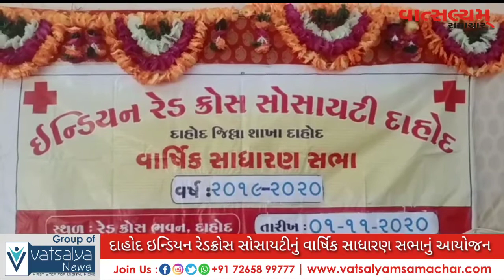દાહોદ ઈંડિયન રેડક્રોસ સોસાયટી નું વાર્ષિક સાધારણ સભાનું આયોજન કરવામાં આવ્યું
ઈંડિયન રેડક્રોસ સોસાયટી દાહોદ જિલ્લા શાખા 48 મી વાર્ષિક સાધારણ સભાનું આજરોજ રવીવારના દિન નિમિત્તે ઇન્ડીન રેડક્રોસ સોસાયટી ભવન પોલીસ લાઈન રોડ ખાતે આ કાર્યક્રમ યોજવામાં આવ્યું .આ સાધારણ સભામાં ઇન્ડીન રેડક્રોસ દ્રારા વર્ષ દરમિયાન કરેલી કામગીરી .સંસ્થા નું બજેટ અને આગામી દિવસો માં કાર્યકમ નું આયોજન વિશે ચર્ચા વિચારના કરવામાં આવી હતી જેમાં મોટી સંખ્યામાં રેડક્રોસ સોસાયટી ના સભ્યો આ કાર્યક્રમમાં ઉપસ્થિત રહી આ કાર્યક્રમ ને સફસ બનાવ્યો હતું

રિપોર્ટર. અજય.સાંસી